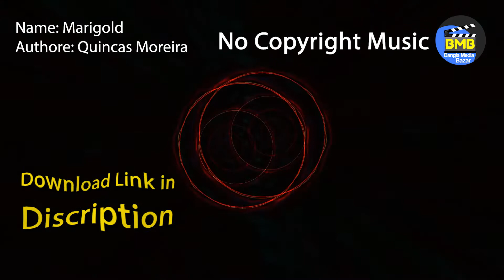Sad Emotional Background Music | Marigold | no copyright music | Bangla Media Bazar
Music Name: Marigold
Genre:  Pop
Mood:  Sad
Athore: Quincas Moreira

You Can use this music in your any kinds of video like Youtube, Facebook, Shortfilm, title etc.